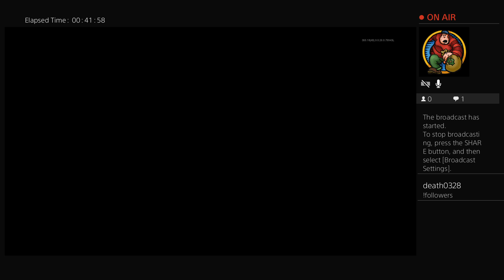star wars battlefront 2